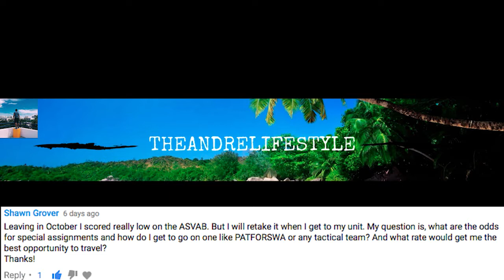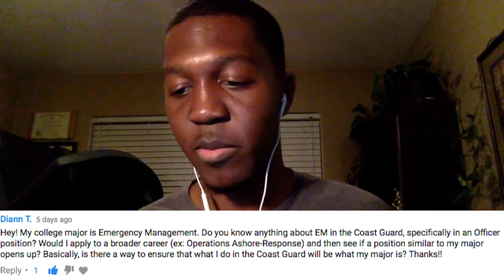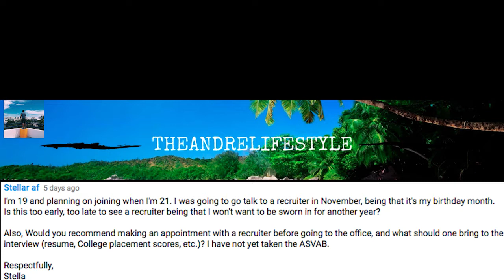USCG Q&A FEATURING JORDAN CHILDS! VLOG 010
Hey guys! This video is a little lengthy, but I promise the information is valuable!

This video was edited and recorded by fellow YouTuber Jordan Childs!